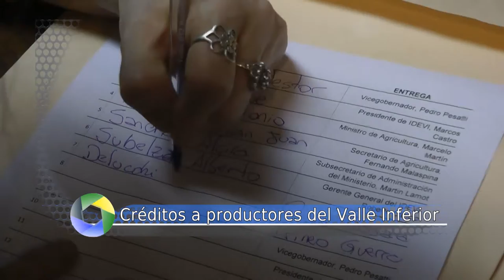Cámara Abierta Programa Nº 02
El resumen de noticias “Cámara Abierta” sintetiza la información central del Parlamento de Río Negro. Se estima que el programa se emita con una alternancia de siete días, ya que resume la actividad de la semana previa a su emisión.